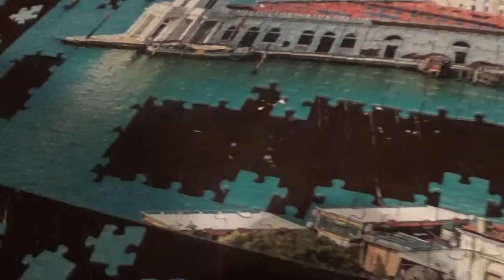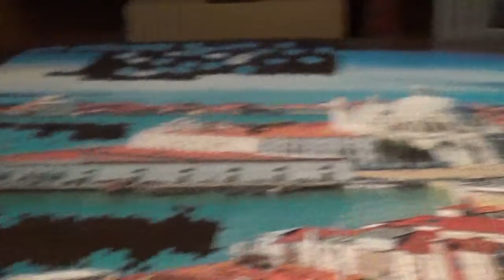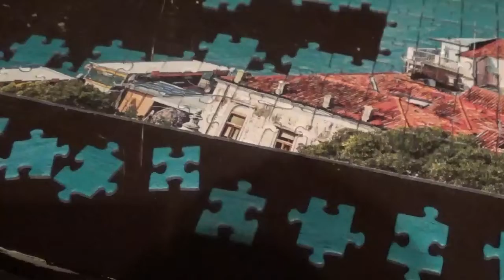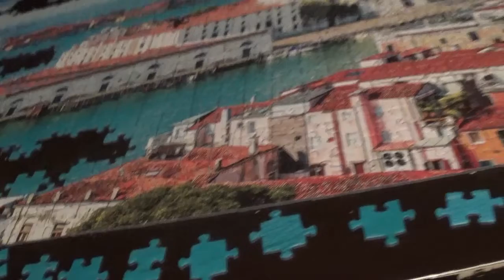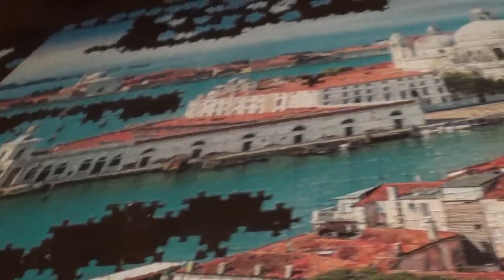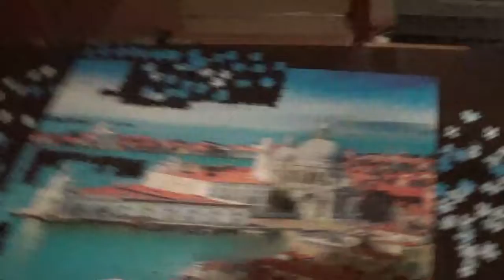4 IN 1 PUZZLE KIRAKÁS 1. kép 22. rész